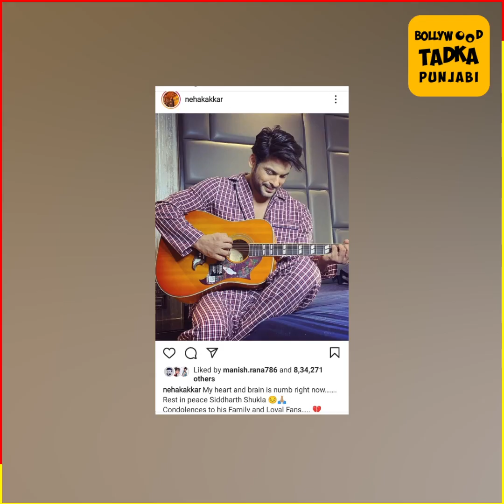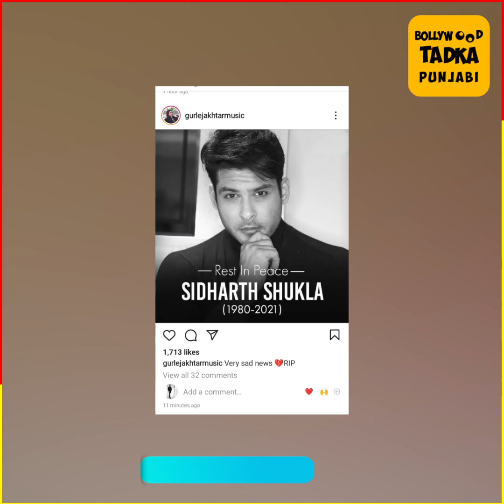Balika Vadhu ਤੋਂ ਮਿਲੀ ਸੀ Sidharth Shukla ਨੂੰ ਪਹਿਚਾਣ, Bigg Boss 13 ਦੇ ਰਹਿ ਚੁੱਕੇ ਸੀ Winner